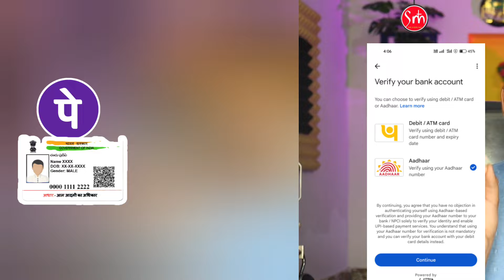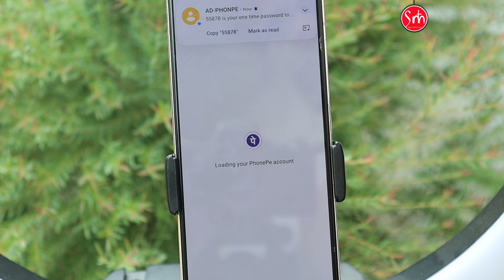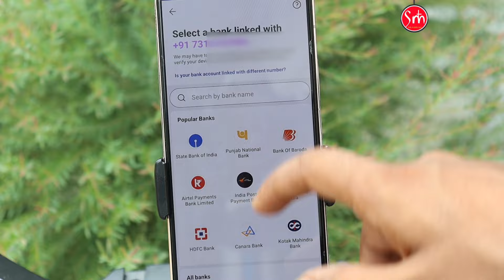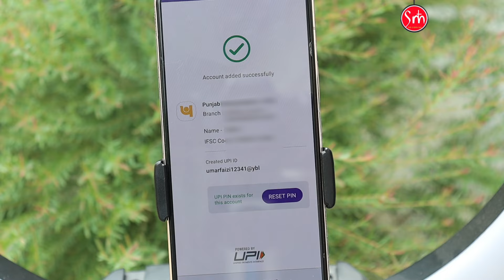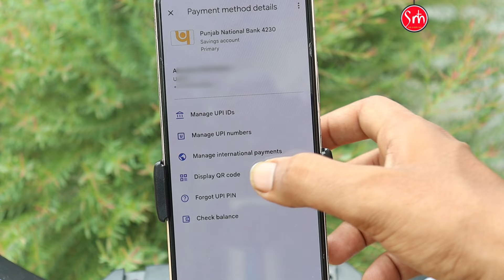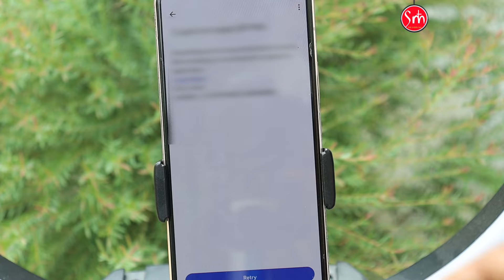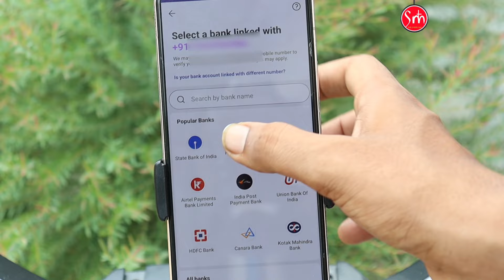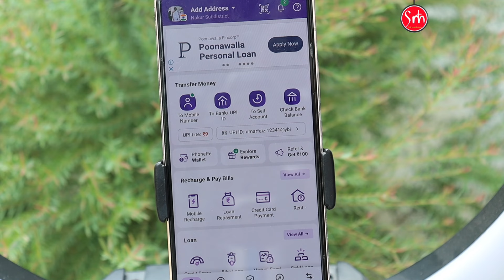Aadhar Card Se PhonePe Kaise Chalaye | Pnb Bank Aadhar UPI Pin Setup In PhonePe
Hello Doston Aaj ki is Video me Meine bataya hai Punjab National Bank Aadhar Card Se UPI Pin Kaise SETUP kare New Process in Hindi

Ummid hai aapko video pasand aaegi thank you so much 🥰

Aadhar Card se phone per account kaise banaye
phonepe Aadhar Card Se Kaise chalay
Punjab Bank Aadhar upi pin setup in phonepe